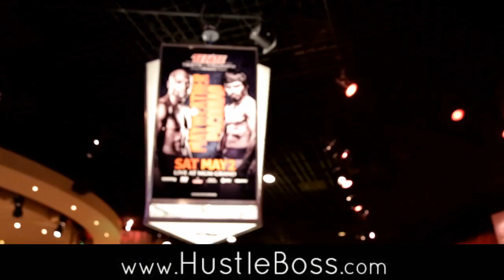Gareth Davies calls Mayweather vs. Pacquiao 'Lovechild of a Mega Fight' !!!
Floyd Mayweather vs. Manny Pacquiao FIGHT WEEK is in town. In this clip, Chris Robinson catches up with UK star/reporter Gareth Davies as he breaks down the match.